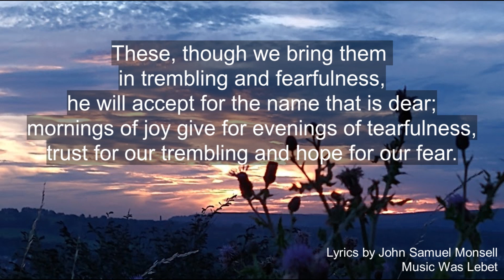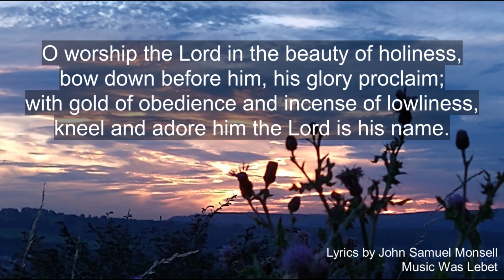O Worship the Lord in the beauty of holiness.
John Samuel Monsell's O Worship the Lord in the beauty of holiness.
Number 34 in Singing the Faith.